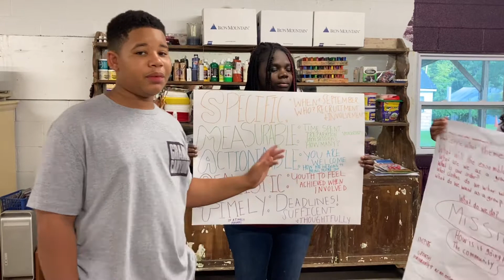BUMP Testimonial Video 2022